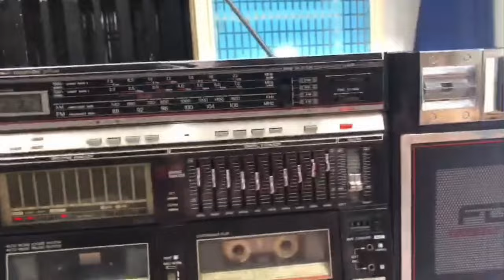SHARP 939 VÀ LOA NAMMON